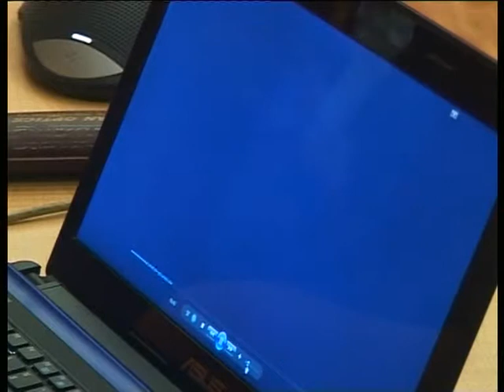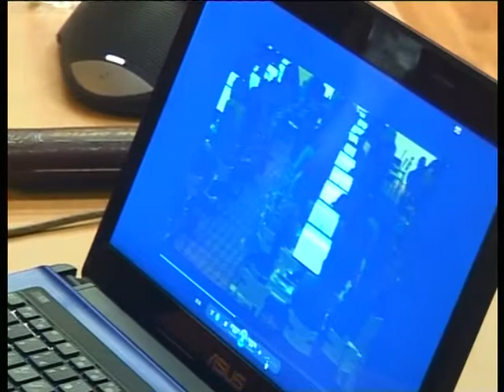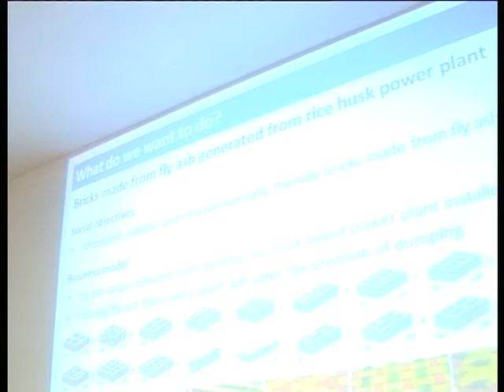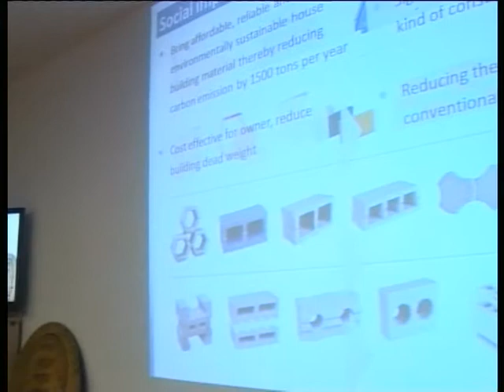9th YC Social Business Design Lab (Part 1/3)